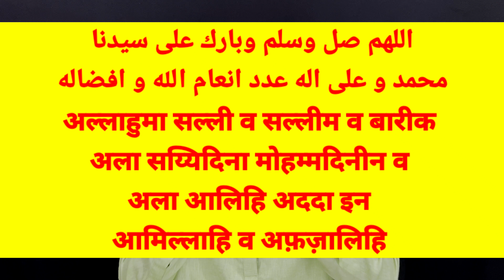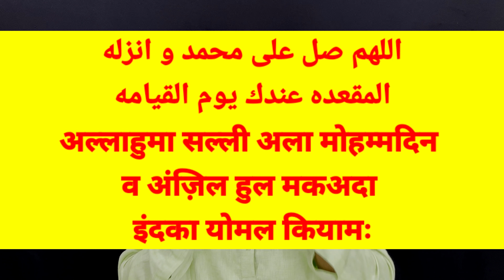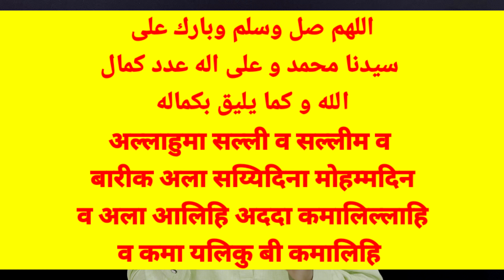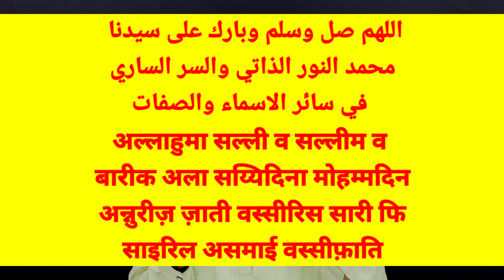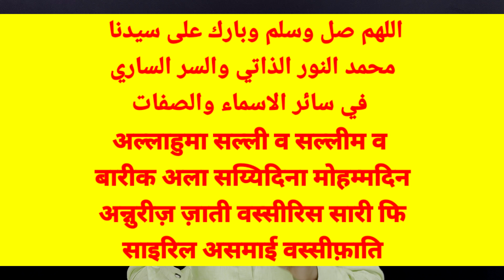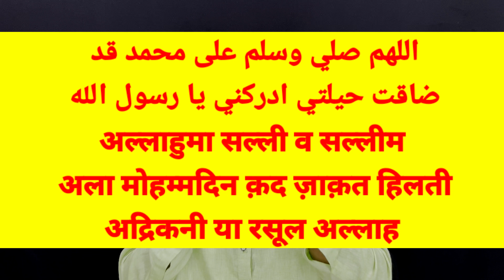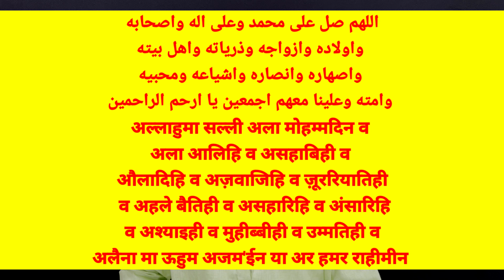Darood Sharif Ki Fazilat | Darood Pak Ki Fazilat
darood sharif ki fazilat fayda aur barkat ke bare me dusra part hai is video me darood padhne se hame kya fayde milte hai wo sunoge

hussaini mashrab ek aisa youtube channel hai jis par apko namaz ka tarika paki aur napaki ke masail aur rozana pesh aane wale masail ke bare me bataya jata hai

hamare social media accounts